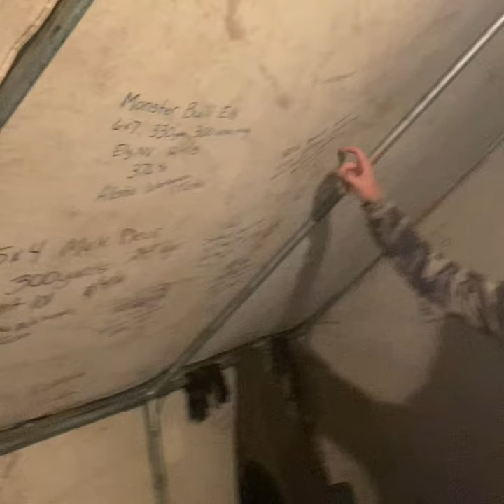Deer hunt Nevada 2023 Muzzleloader. Part 1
Deer hunt Muzzleloader 2023 Nevada  . Buddy of mine draws a deer tag but with unforeseen issues we run into trouble. Does he harvest a buck?